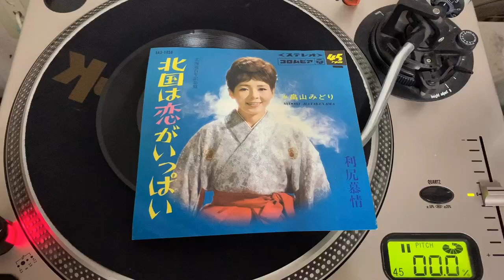畠山みどり / 北国は恋がいっぱい (Midori Hatakeyama / Kitaguni wa Koi ga Ip'pai "Full Of Love In Northern Country")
高柳公：作詞、丘灯至夫：補作詞、彩木雅夫：作曲、チャーリー石黒：補作曲、森岡賢一郎：編曲。

北海道百年記念盤。GSブーム便乗サウンド。
GS Sounded Kayōkyoku by Japanese Traditional Folk Singer. Hokkaido Centennial Memorial Edition.
1968。